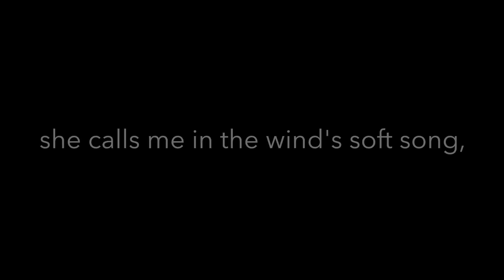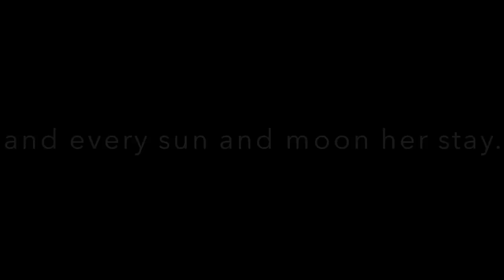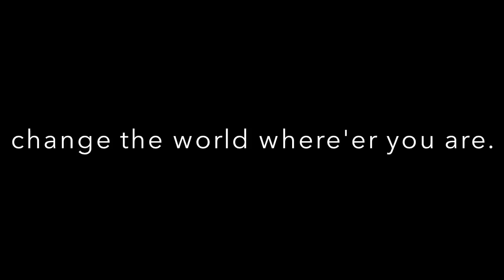The Poet Sings (Z. Randall Stroope) - Walnut Grove Middle School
The Poet Sings
Z. Randall Stroope
Walnut Grove Middle School
Varsity Treble Choir